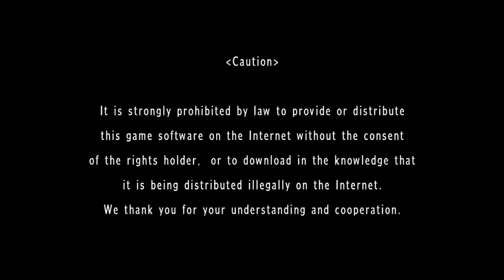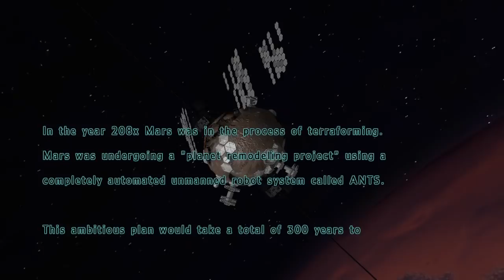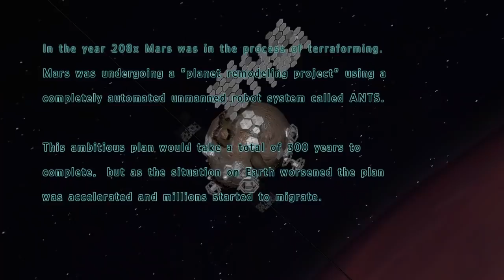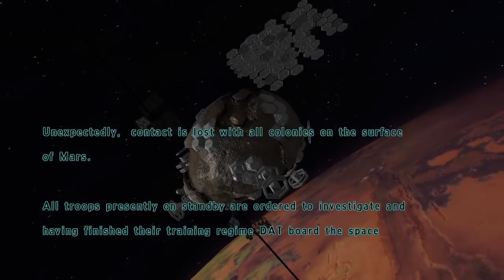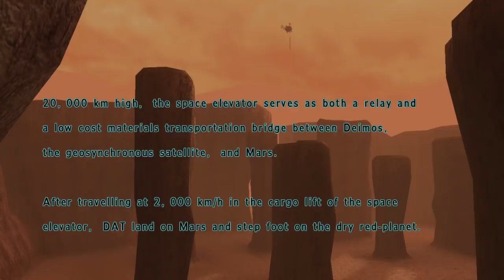[eShop JP] Assault Gunners HD Edition – First Look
In Assault Gunners, Gerjet (@masterotenko) has to save the colonists of Mars in his heavy-armed mech suit!